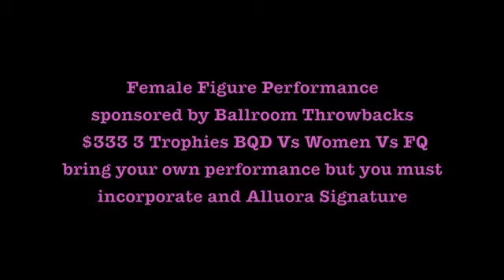VOGUE KNIGHTS SEPT 9 VOGUE DOWN 1